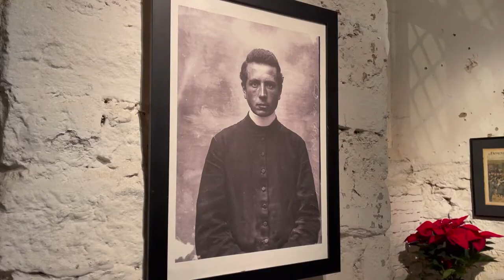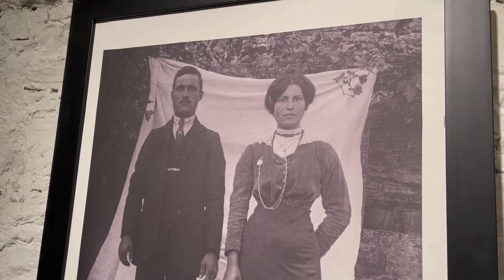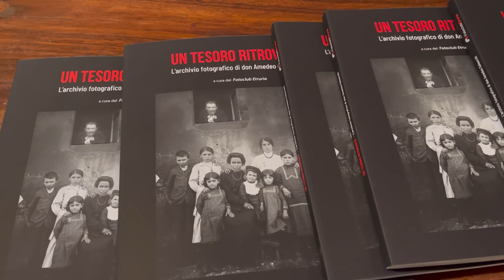Fotoclub Etruria festeggia i 50 anni di attività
Si conclude la lunga maratona di iniziative organizzate dal Fotoclub Etruria per festeggiare i 50 anni di attività.
L'ultima mostra dedicata all’archivio fotografico di Don Amedeo Galaurchi. L’associazione ha digitalizzato e restaurato uno spaccato umanamente toccante che documenta la realtà contadina della Valdichiana dei primi anni del ’900 e oggi è in grado di presentarlo al pubblico sia con una mostra che con una pubblicazione.